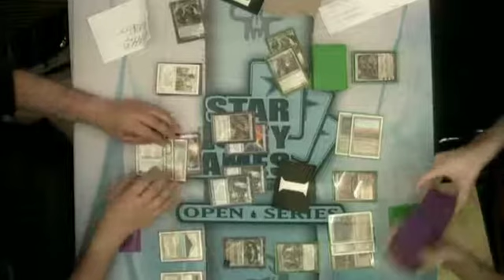SCGKC: Round 7 - Ben Weinburg vs Michael Jacob | Legacy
From SCG Kansas City on January 8th, 2011